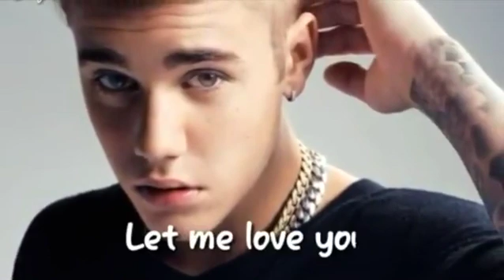15 March 2019(23)